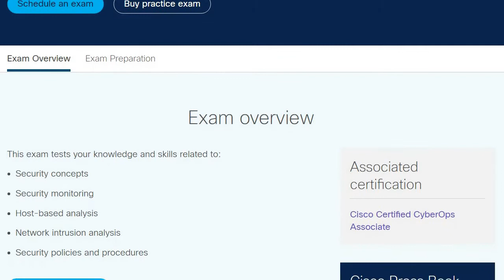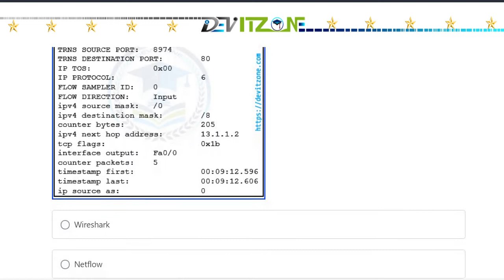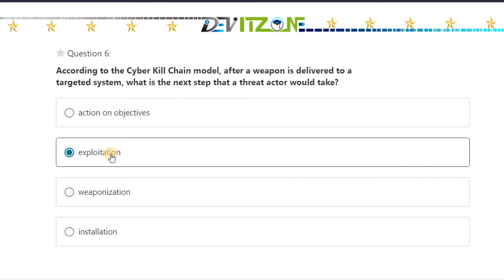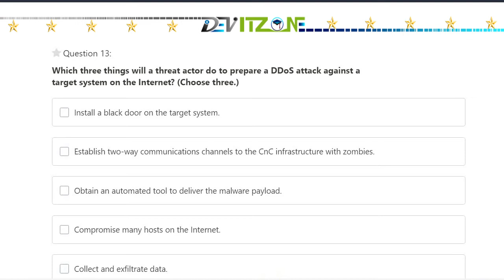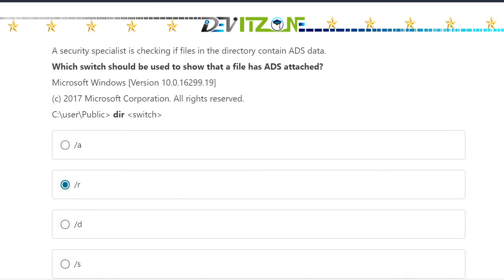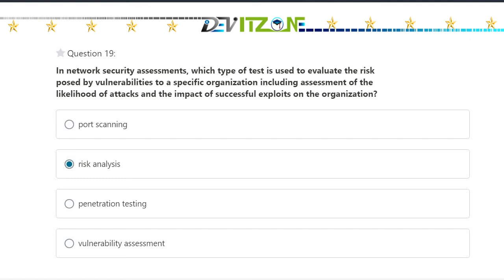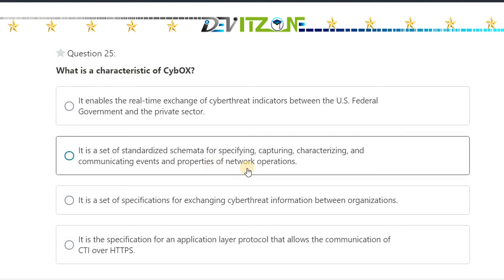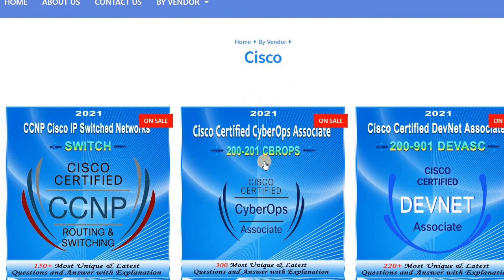200-201 CBROPS | Cisco Certified CyberOps Associate - Mock Test | 2022 Exam Latest Q&A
The most Unique & Up-to-date Questionnaires with Answer & Explanation to prepare for Cisco Certified CyberOps Associate (200-201 CBROPS) certification exam. The certification exam questions' & answers are thoroughly verified by our extensive years of experienced and certified experts which helping Students/Professional to pass the exam successfully on first attempt with flying colors.